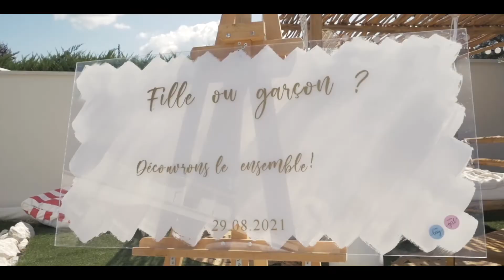Gender Reveal Florent Ré et Yvane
Teaser de la Gender reveal d'Yvane et Florent Ré (candidat de TV Réalité)